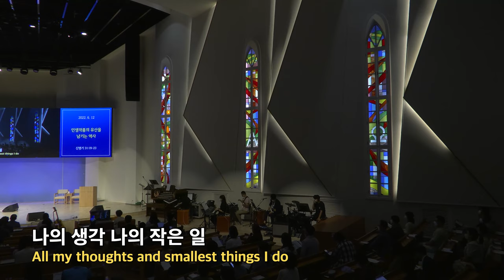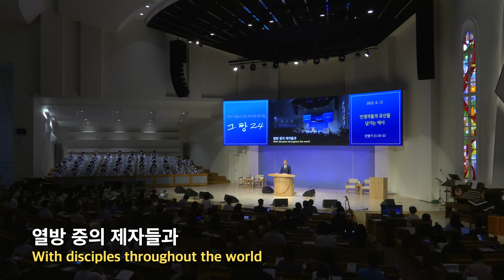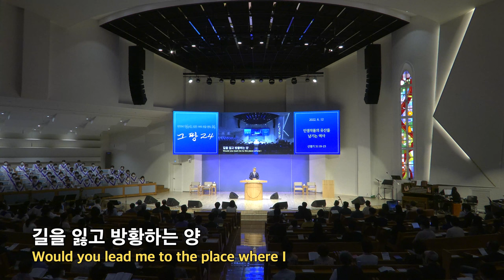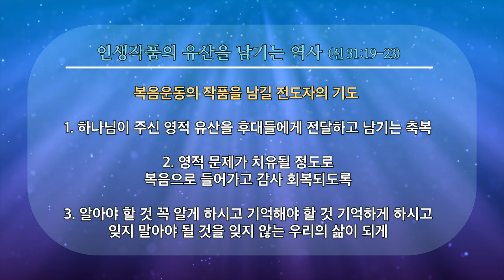20220612 설교 후 찬양&기도제목